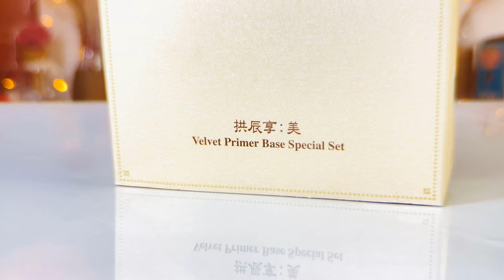Whoo Velvet Primer Base Special Set 2021 - Kem lót trang điểm cao cấp The History of Whoo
Sản phẩm chứa những hạt phân tử siêu nhỏ chiết xuất từ thiên nhiên giúp bảo vệ da khỏi lớp dầu từ bên trong và ngăn khói bụi ô nhiễm từ bên ngoài tác động vào da mà không gây kích ứng.
Xem thêm thông tin sản phẩm và đặt mua tại đây